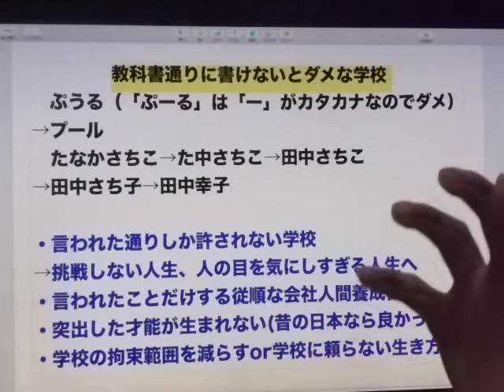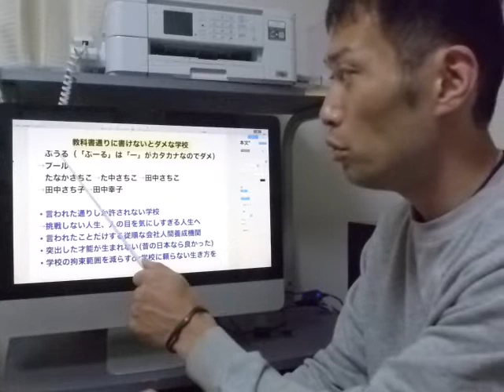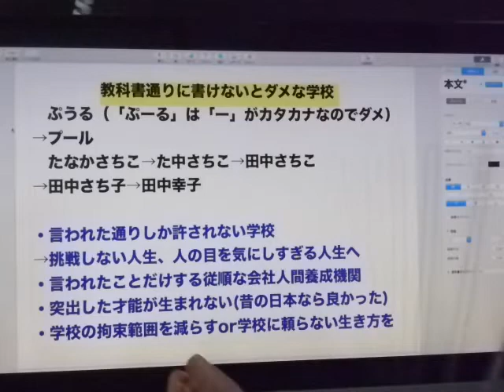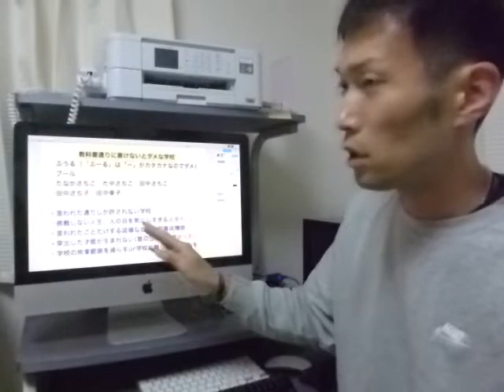「プール」は×、「ぷうる」が○と指導する学校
このままでは突出した才能が生まれない。個人にとっても国にとっても発展性がなく、幸福でない人生を歩むことになるかもしれない。学校に全てを頼る生き方を考え直してもいいのではないだろうか。